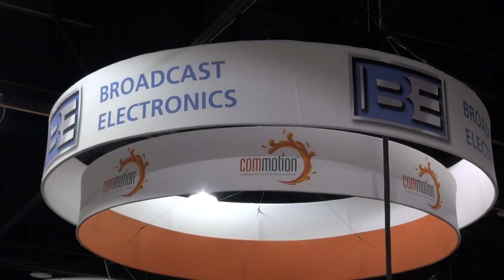BREAKING ALL THE RULES